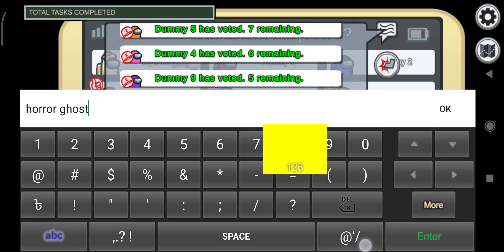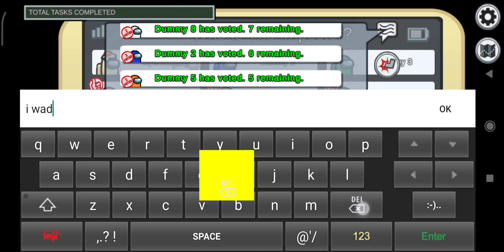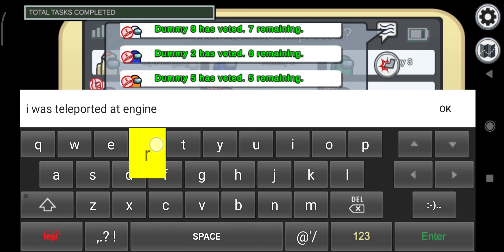3:00 AM Among Us!? (no edit)